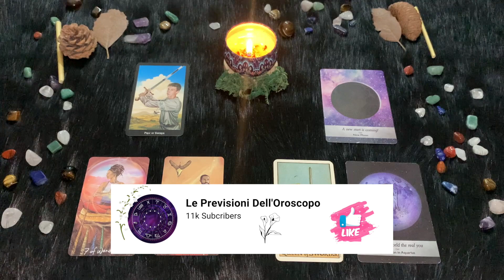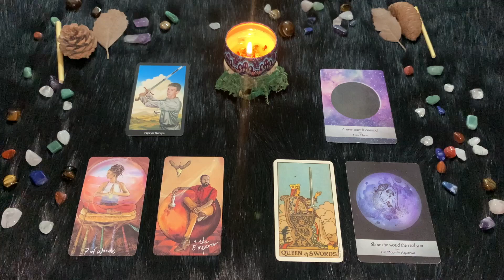Acquario ♒️ Domenica 27 Agosto🔮 Oroscopo Paolo Fox - Pimpanti di mattina, ma il pomeriggio…